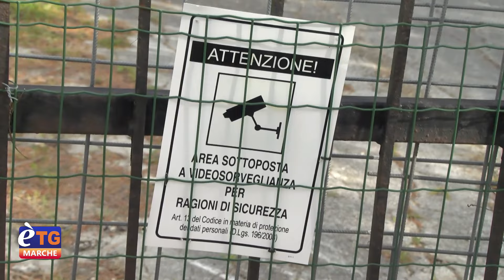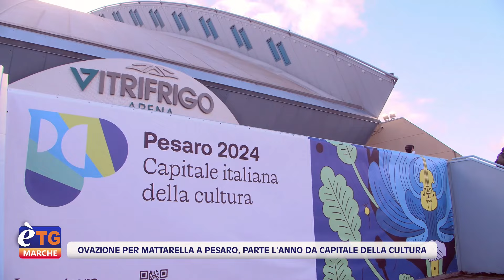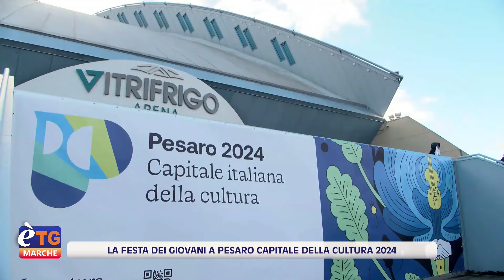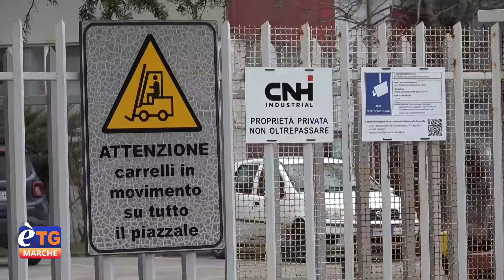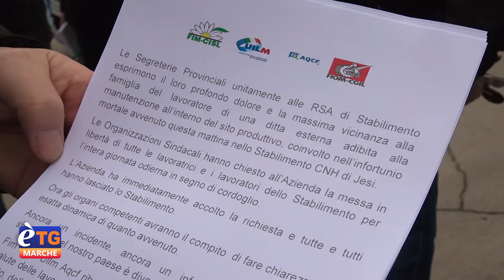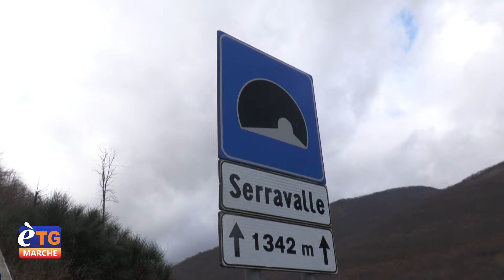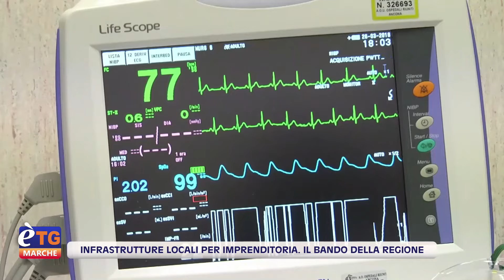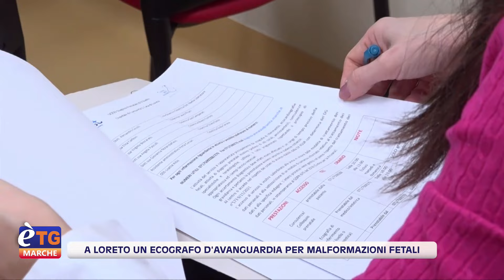E’tg Marche 19.20 20/01/2024